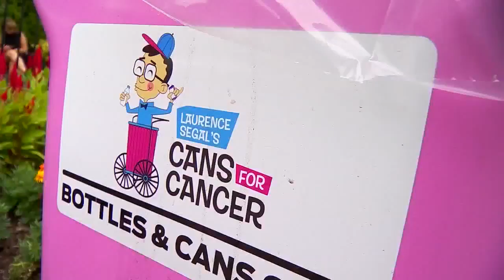Cans for cancer at the Fair